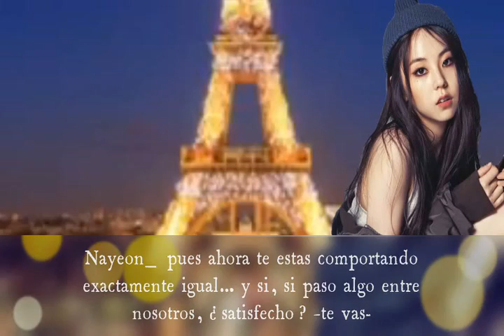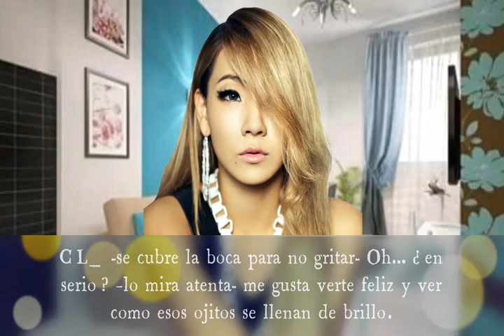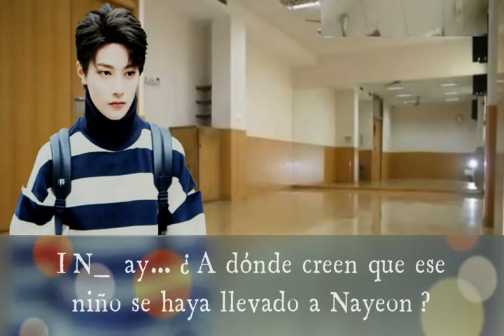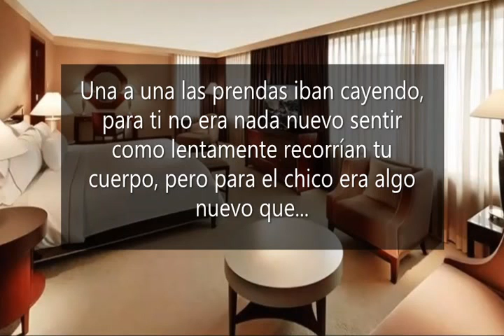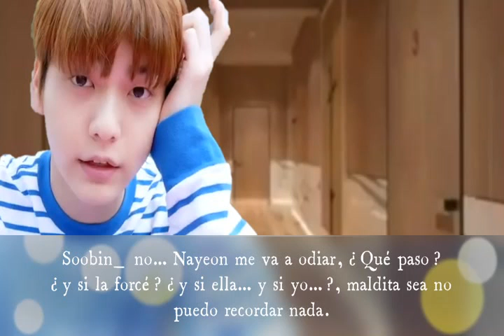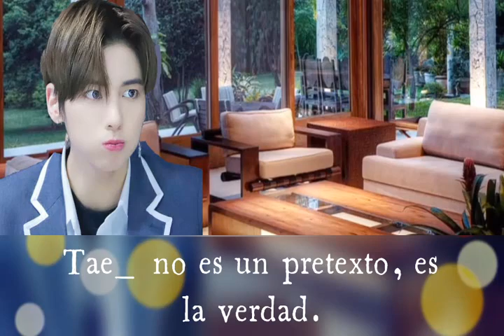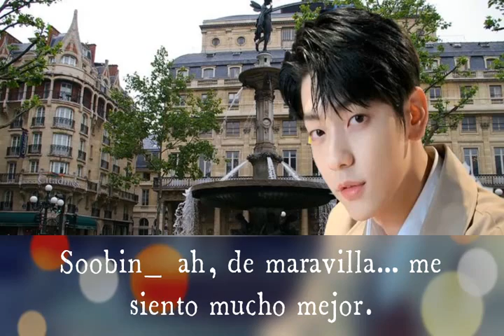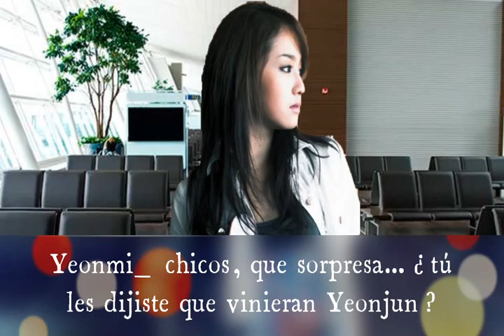Imagina Con TXT_ Maze In The Mirror. Pt.02 Cap.15_ Playing With Fire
Hola, hola chingus.
Perdón por no haber actualizado. Solo que hubo fallas técnicas y no pude subir los capítulos. espero poder subir los próximos muy rápido.